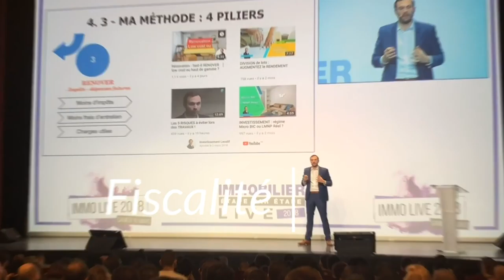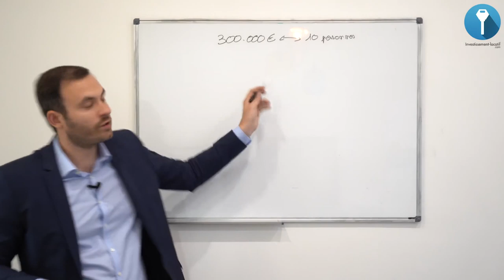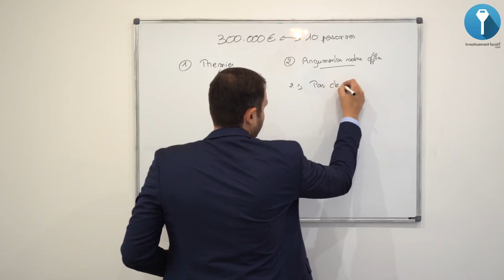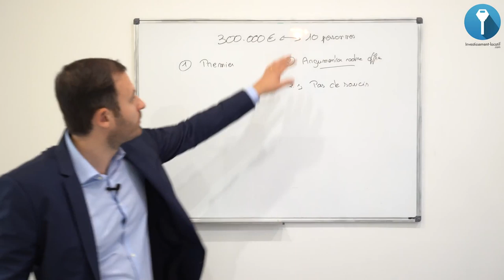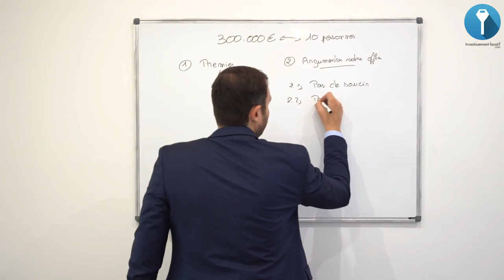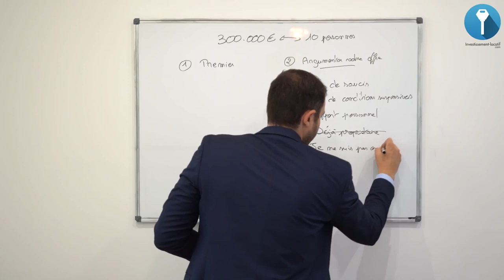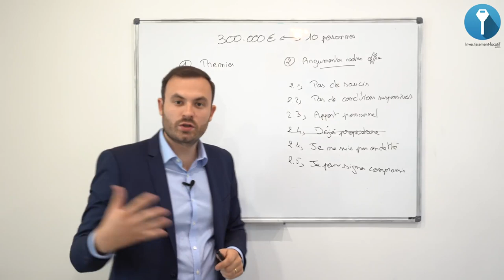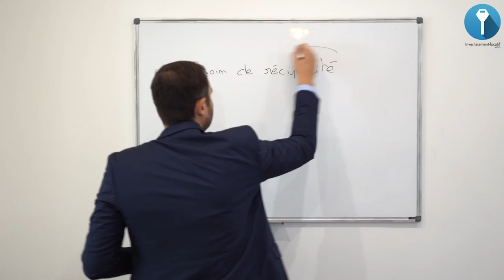Immobilier : Comment passer en premier sur une bonne affaire ?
Je vous donne mes conseils aujourd'hui pour que vous puissiez doubler vos potentiels concurrents sur une affaire immobilière. Dans l'immobilier, faire une bonne affaire ne se limite pas à faire une bonne offre. Ce que beaucoup d'investisseurs ne connaissent pas ou négligent, c'est l'aspect humain. Pourquoi êtes vous le meilleur acheteur pour le vendeur?

il faut savoir ce que cherche le vendeur, à part une offre à la hauteur de ses attentes. Ainsi essayer d'être crédible à ses yeux en proposant autre chose mais dans la lignée de sa demande. Donc montrez au vendeur qu'avant d'être un simple acheteur, vous êtes aussi une bonne personne. Ça met de la confiance dans l'affaire et vous serez de ce pas prioritaire et faire ainsi une meilleure affaire.

Bon visionnage.